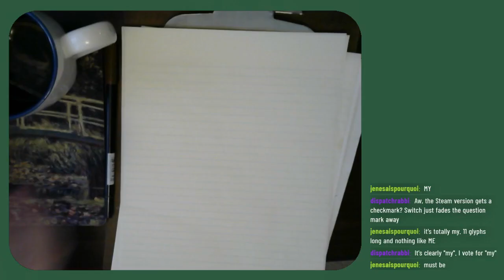HV Eye of the Cyclones 1.T5: Dagger